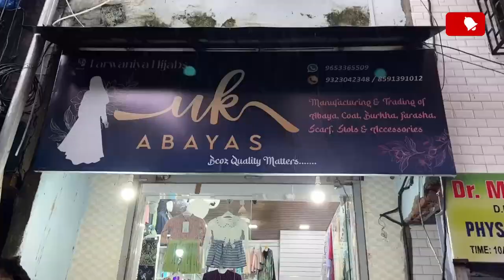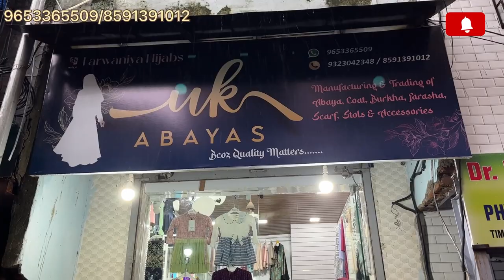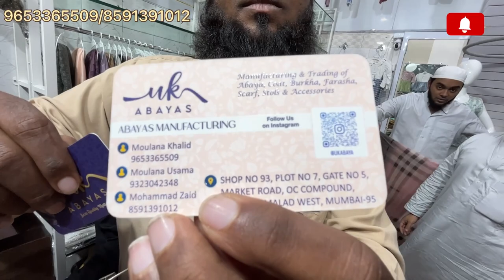Dubai fabric k premium Burkhe in Mumbai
zubairuddin Vlogs
Hi Guys! Whatsup!
This is zubairuddin and you are watching zubairuddin
vlogs.
shop no 93,plot no 07
gate no 05,
market road , OC Compound
Malvani,Malad West
Mumbai - 400095

Purpose.We are not responsible for the details shared by
shop owners or their reliability.Prices are subject to
change.Please be careful while dealing with anyone and use
your own foresight, Do the business at your own risk.

Honest Review.
📳The Products shown or Reviewed in this channel ,are the

products I like using. I have never tried to push products
on any one.I only recommend products based on my personal
experience.
📳The information provided on this channel is for general

purposes and should not be considered as professional
advice.
📳So always make sure, u consult a professional,  in case u

need help.

भूले, फिर आप कभी भी कोई नई अपडेट मिस नहीं करेंगे।

best burkha in mumbai,
dubai burqa mumbai,
burkha shop in mumbai,
burqa in mumbai,
mumbai abaya,
mumbai abaya market,
burqa market in mumbai,
burqa manufacturers in mumbai,
burkha market in mumbai,
hijab in mumbai,
hijab market in mumbai,
burkha market mumbai,
burqa wholesale market in mumbai,
burkha burkha mumbai se,
burkha wholesale mumbai,
expose channel burqa,
burqa shop in mumbai,
best abaya shop in mumbai,
burqa designs in mumbai,
naqab market in mumbai
dubai burqa mumbai,
burqa in mumbai,
mumbai abaya,
mumbai abaya market,
hijab in mumbai,
burkha market mumbai,
burkha wholesale mumbai,